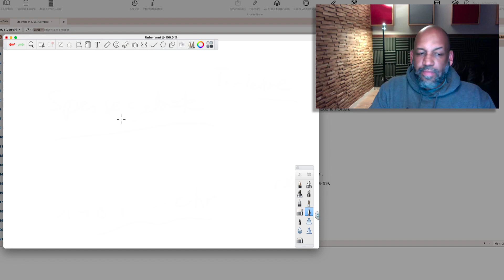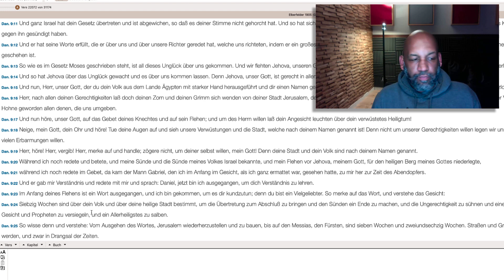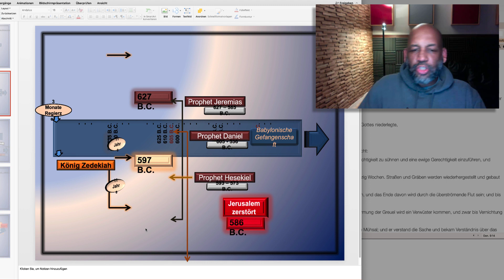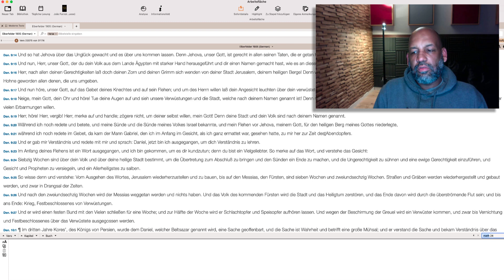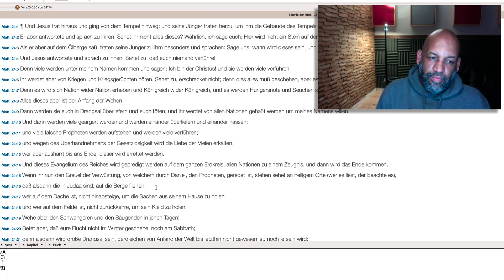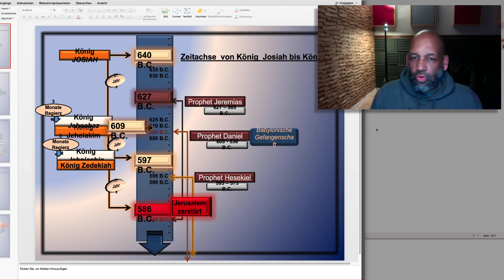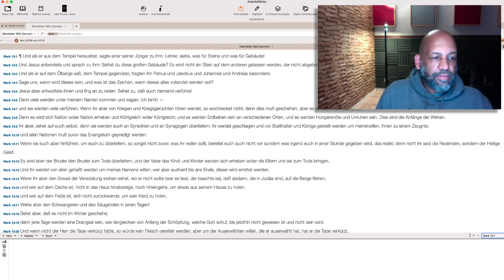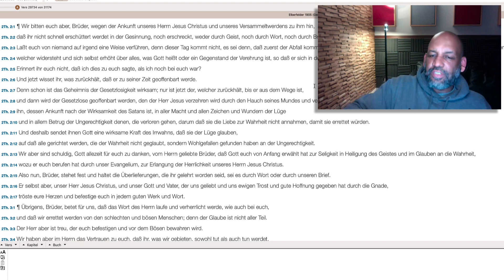Es wird keinen 3. Tempel geben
► Bibelstellen:
Daniel 9,27
Matthäus 24,15
Markus 13,14
2. Thessalonicher 2,4

► Diese Arbeit wird durch Zuschauer unterstützt. Wenn du meine Arbeit unterstützen möchtest, gerne an:

BAN: DE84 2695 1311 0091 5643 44
Steve Okunola